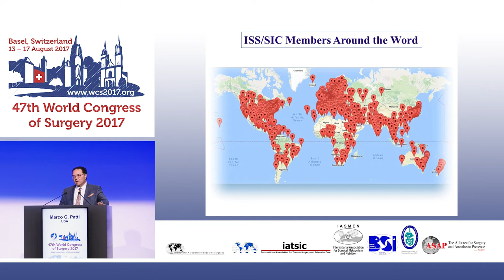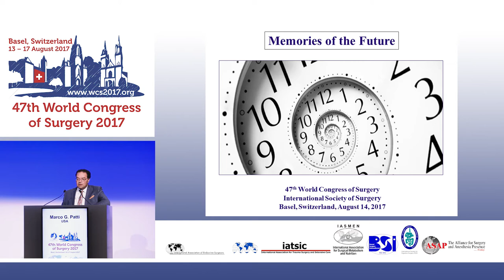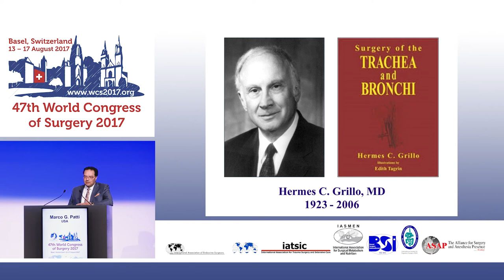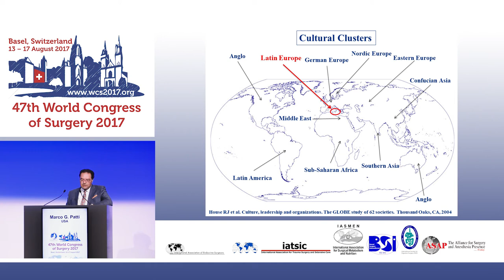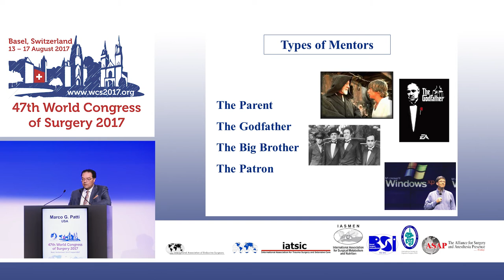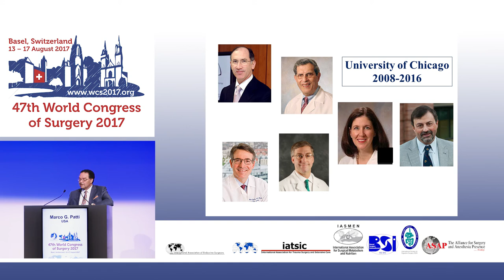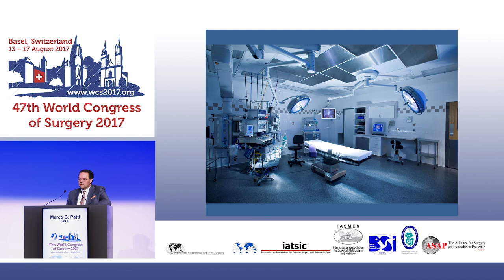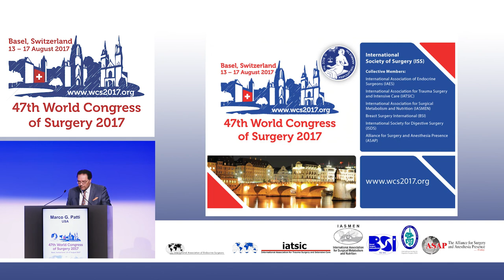Presidential Address Marco G. Patti WCS 2017 World Congress of Surgery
WCS 2017 Speech Marco G. Patti